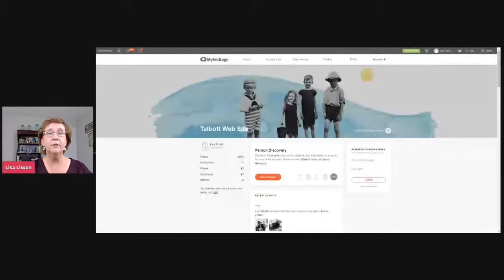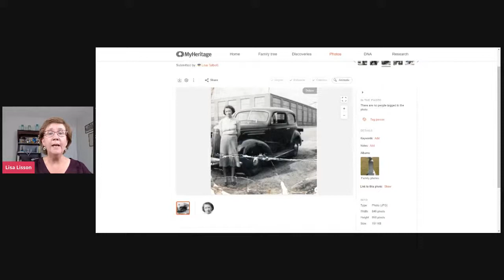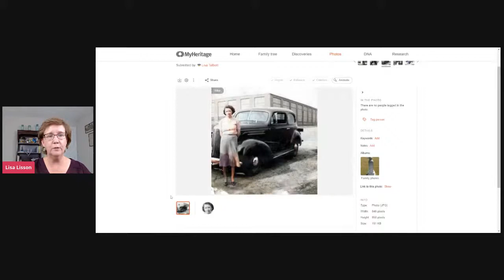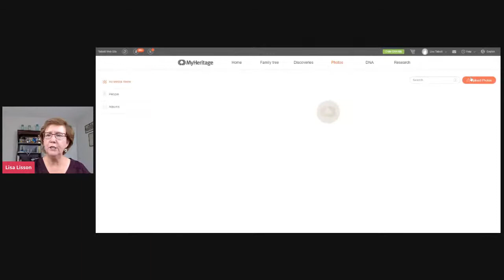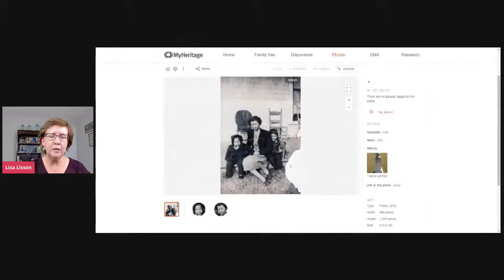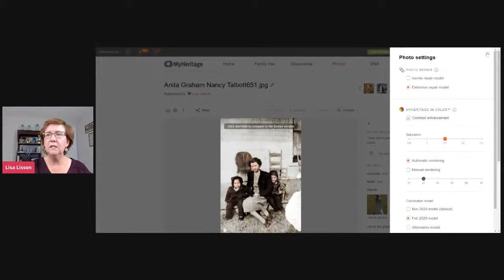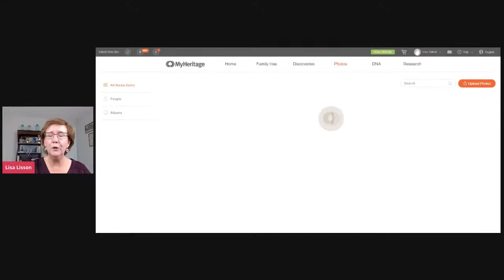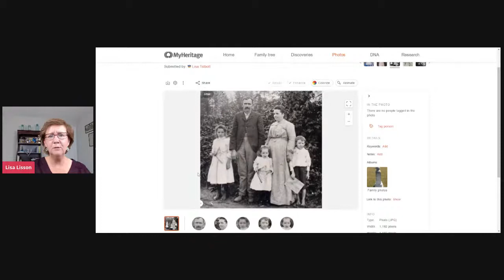The NEW MyHeritage Photo Repair Tool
Join me as we talk about our old family photos and the newest feature at MyHeritage -  Photo Repair.

ABOUT ME: I'm Lisa.  I take the overwhelm out of your genealogy research so you can find your ancestors and build your family tree.

MY FAVORITE GENEALOGY TOOLS